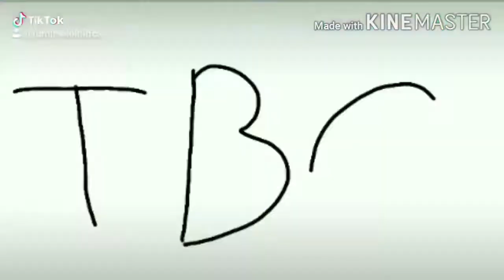Look what I made now it's cool!!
I add more stuff yay! And it's a mixed up with some videos but not all of them I promise ya..! But I hope you very much enjoy it like I do!